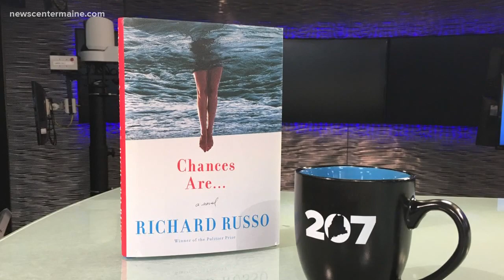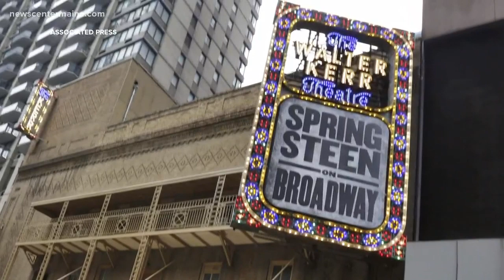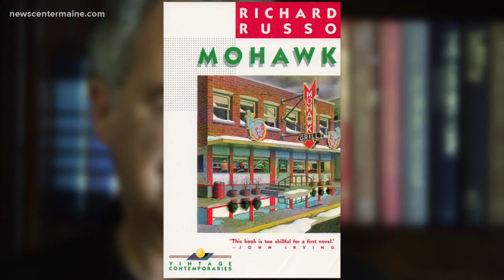Author Richard Russo reflects on his career and new novel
With so many stories under his belt, is it more difficult to write now?